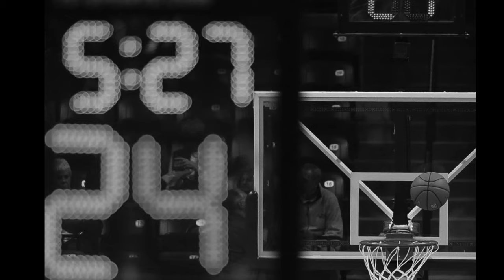The HISTORY of BASKETBALL in 5 Minutes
A quick overview on the history thats lead us up to the game as we know it today.